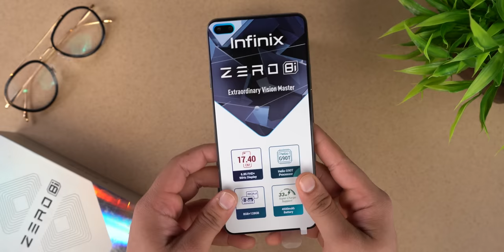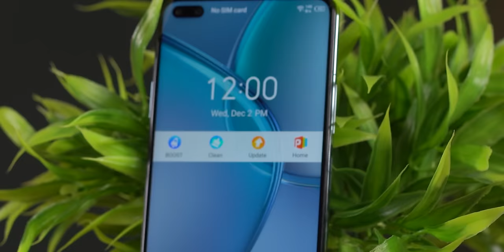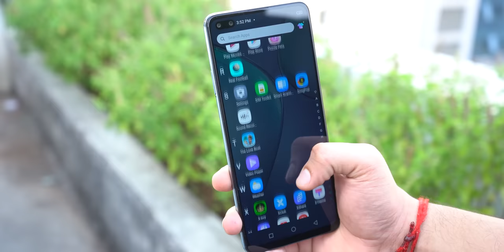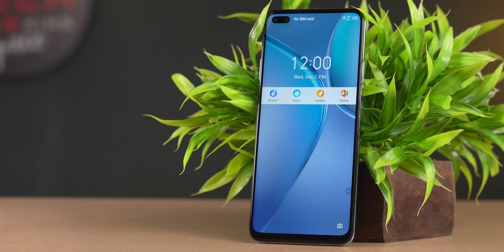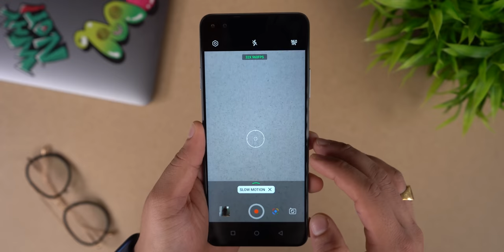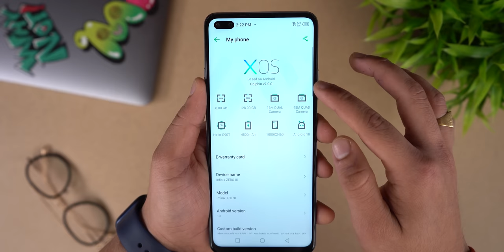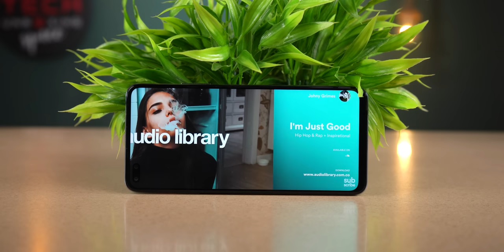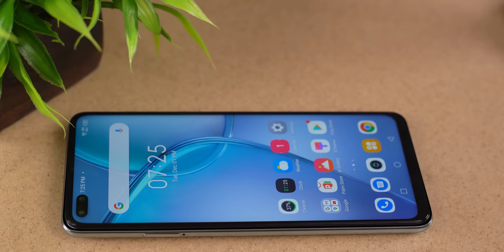Infinix Zero 8i Unboxing & First Impressions | With Liquid Cooling Technology 🔥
Infinix Zero 8i Unboxing & First Impressions | 90 Hz Display + Liquid Cooling Technology 🔥
Amazing Phone with 90Hz Display With 33w Fast charging capability & its liquid cooling technology keep the phone temperature low by 4-6 Deg c low In short this phone is awesome with an introductory offer of Rs 14,999/- Makes its more awesome 🔥.

Infinix Zero 8i

My Camera